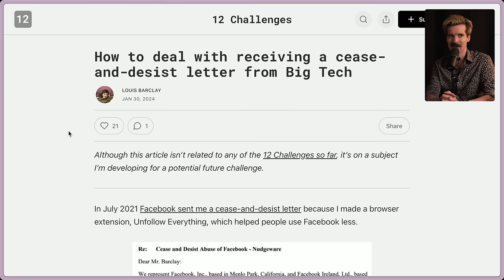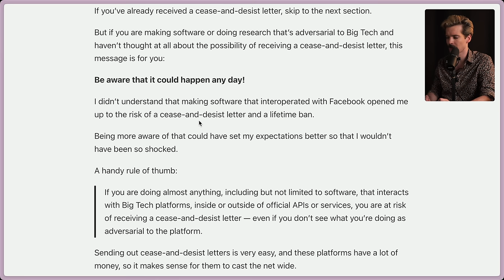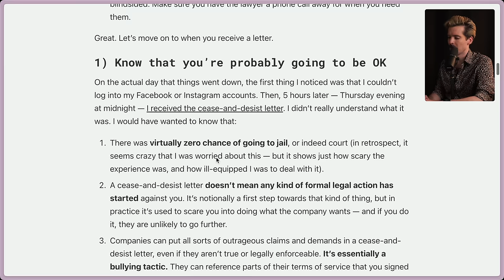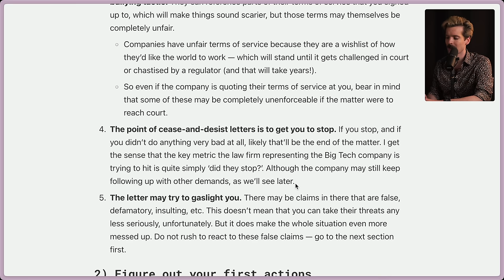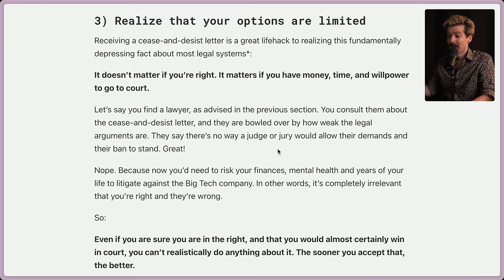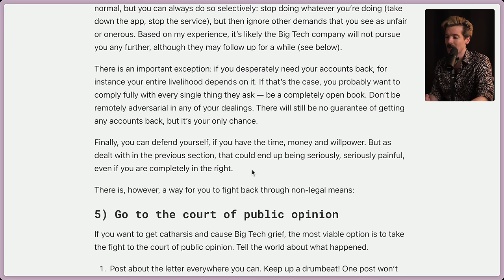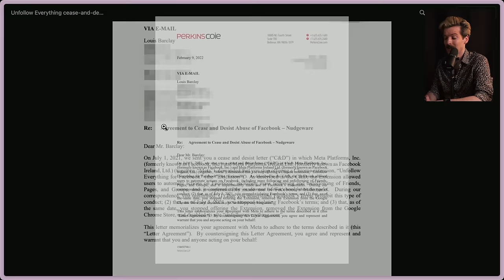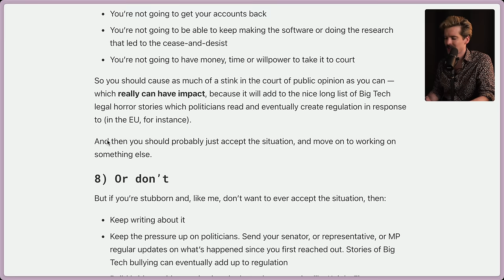How I (Almost) Got Sued By Big Tech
Sadly enough I have experience with getting threats from big tech companies. Microsoft, Amazon, Apple, Facebook, Netflix, Google and more are known for doing this type of shit. We should all have a rough idea of how to avoid it.